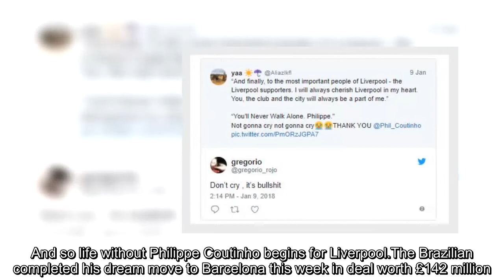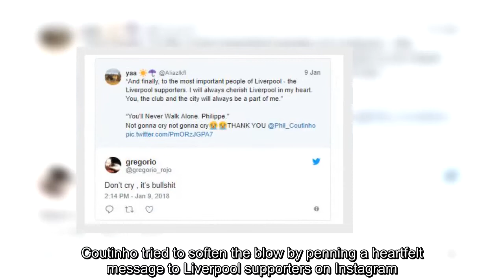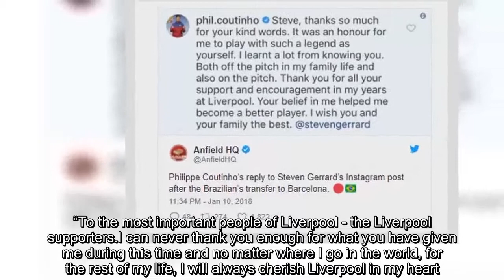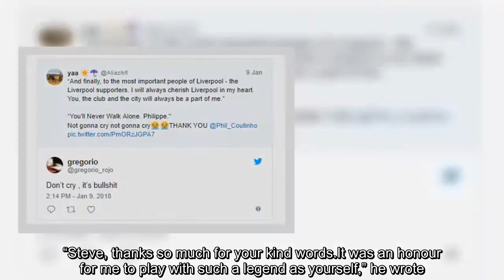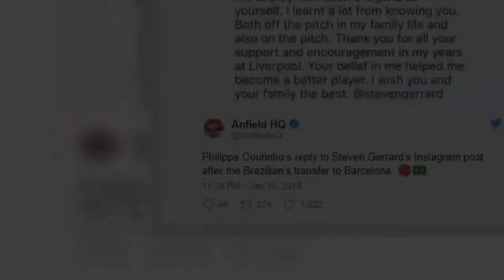Philippe Coutinho has responded to Steven Gerrard's farewell message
And so life without Philippe Coutinho begins for Liverpool.The Brazilian completed his dream move to Barcelona this week in deal worth £142 million.Coutinho tried to soften the blow by penning a heartfelt message to Liverpool supporters on Instagram.“Liverpool was a dream that I was fortunate enough to realise and I have given five years of my life to it,” the playmaker wrote.“To the most important people of Liverpool - the Liverpool supporters.I can never thank you enough for what you have give...